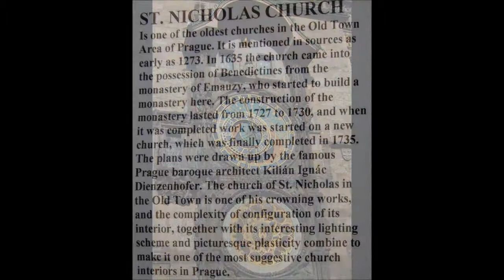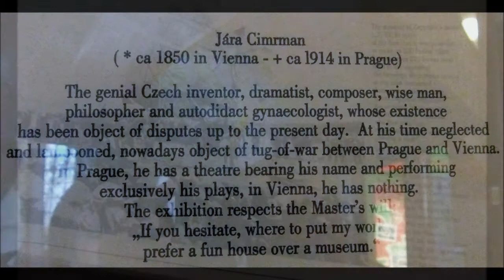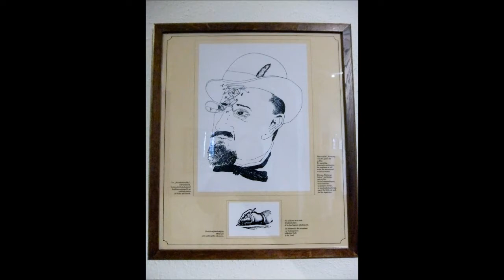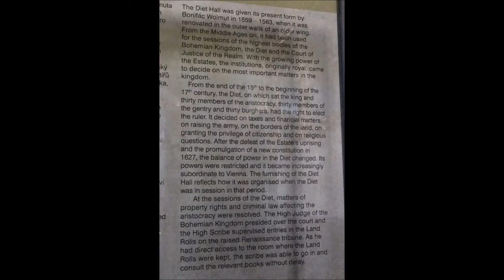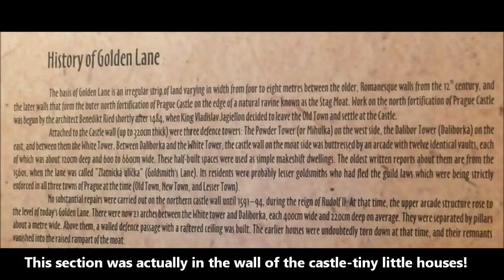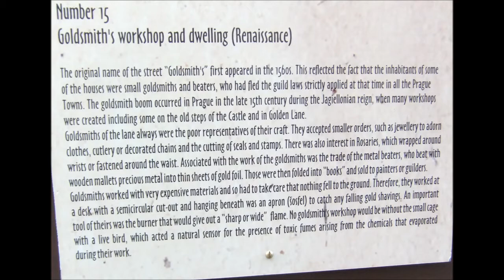Beautiful Prague_ day and night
A short tour of wonderful,historic,beautiful Prague - fantastic at night